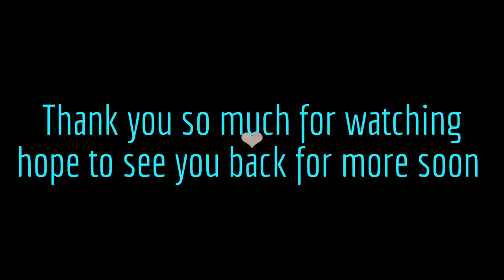DIY Christmas tree ornaments -" clothes pin snowmen" (1st tutorial/unedited )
(I love music in my videos because it inspires me)

[You can help motivate me by supporting my growing channel by becoming a subscriber and IT'S FREE!

SHARING my videos with friends and family is the best compliment you could ever give me and I greatly appreciate it.

I am always Creatively Inspired to do so many different kinds of things.
My crafting is very random but no matter what it may be, I hope to Creatively Inspire you as well.
Hope to see you back again soon. Peace to you ✌️
To my boys someday, love mommy xoxo

follow me on Google hangout